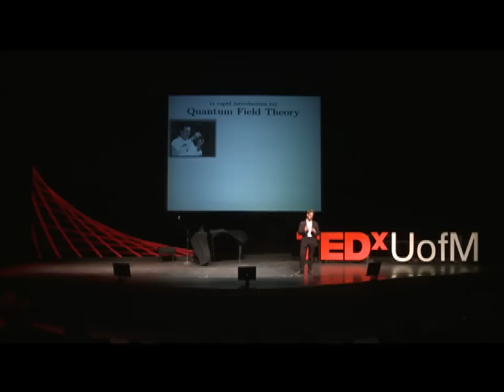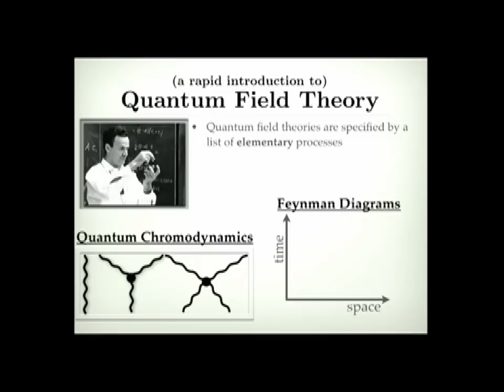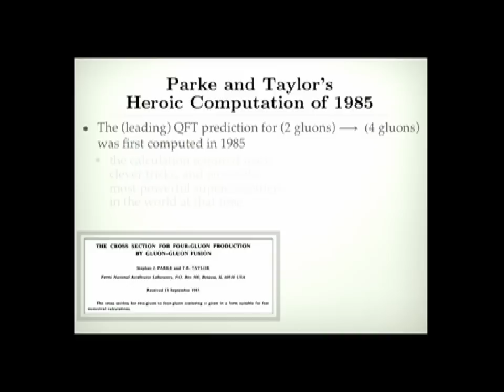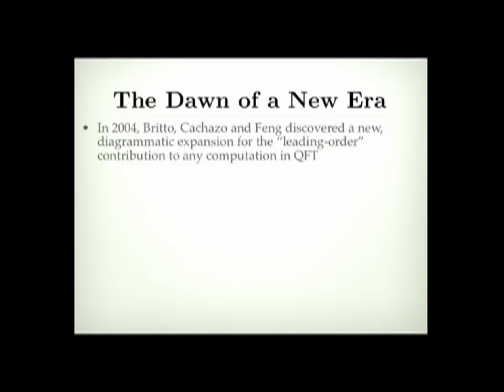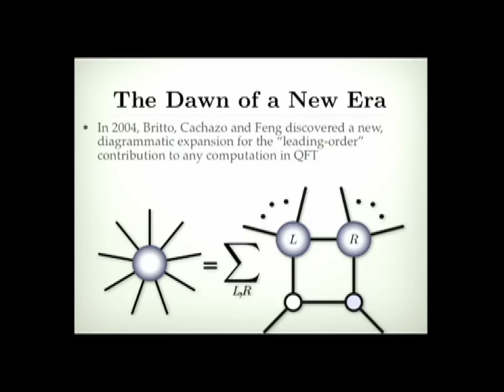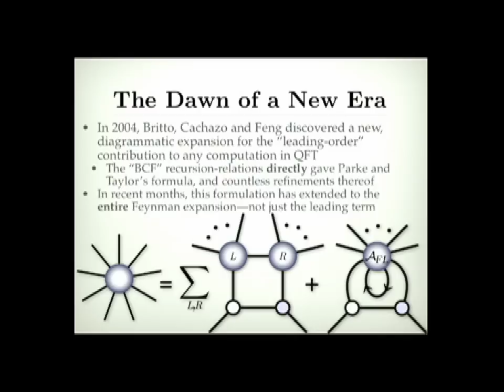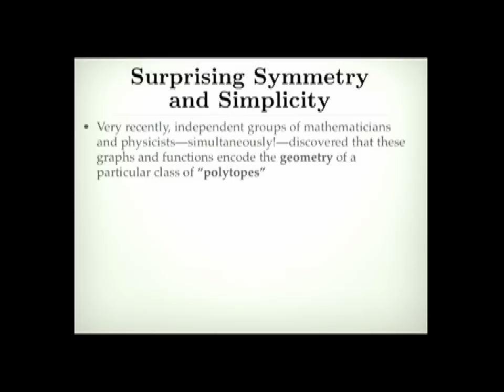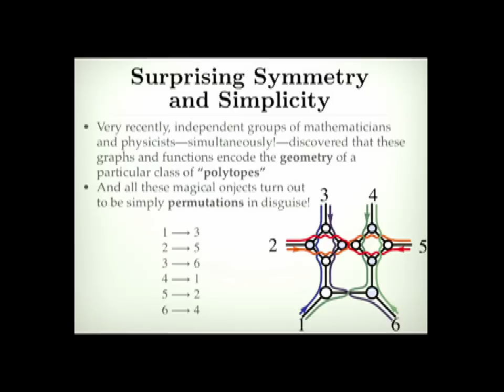Transforming the Universe: Jacob Bourjaily at TEDxUofM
Dr. Bourjaily has spent his academic career researching the use of analyticity to understand quantum field theory as well as string and particle phenomenology. He received Bachelor's from the University of Michigan in 2005, he has since recently completed his PhD from Princeton University and is now a Junior Fellow in the Harvard Society of Fellows. A master of his field, Jacob's work is dedicated towards testing the boundaries our Universe.